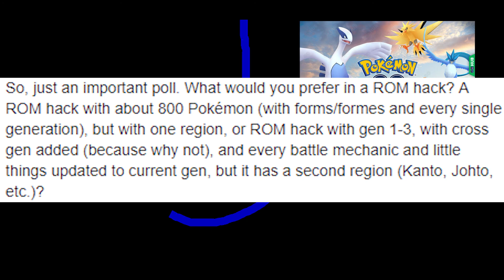[Podcast/Review] Pokémon Go LEGENDARY RAIDS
This is my honest opinion/review of the legendary raids within Pokémon Go. If you don't know what a raid is, here's a link from Niantic explaining what a raid is

Just to let people know, it would be awesome if you like, comment, and subscribe, because YouTube runs its algorithm through that now, so...it would be nice if you could like, comment, and subscribe!